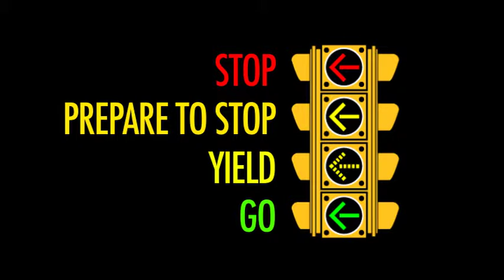West Chester Township: New Left Turn Signal